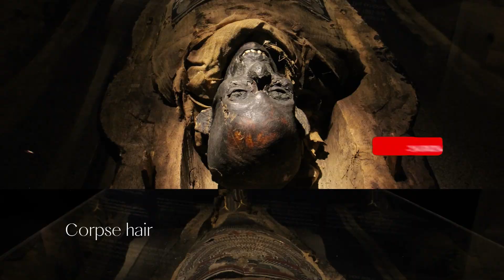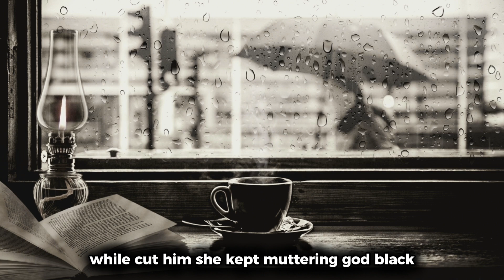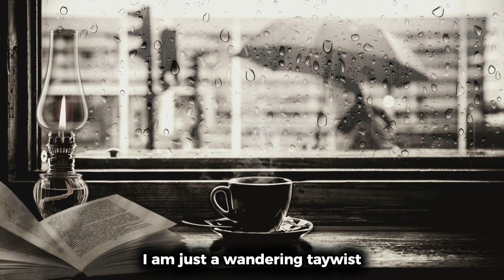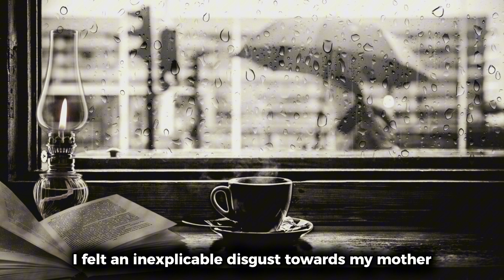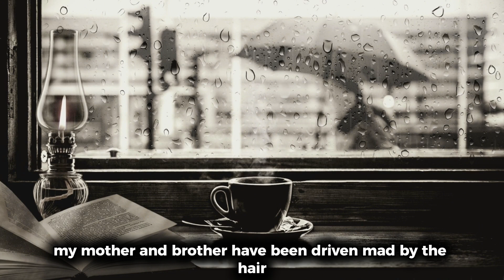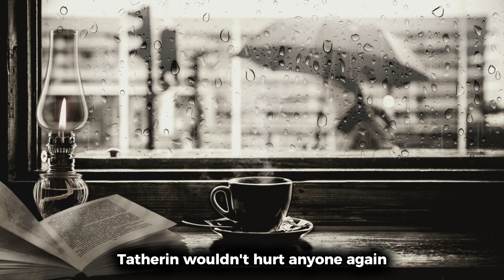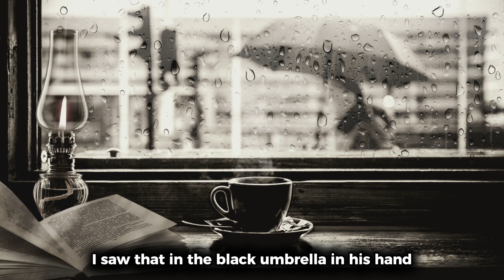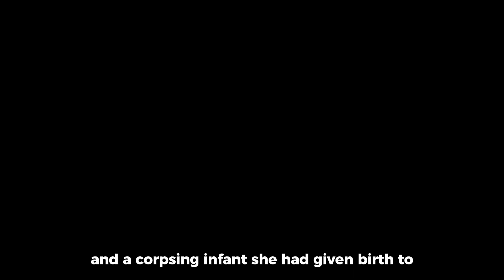【Shadowy Stories】I buried her, but her hair keeps coming back...What happened to me?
horrorstories Stories Creepy Tales Paranormal Experiences Ghost Encounters # True Crime # Urban Legends # Haunted Places # Supernatural Events # Scary Narrations # Dark Mysteries # Horror Fiction # Chilling Adventures # Eerie Stories # Frightening Tales # Campfire Stories

Welcome to the shadowy realms of fear and mystery, where every corner whispers tales of terror and every video brings a shiver down your spine. Here at [ShadowyStories], we delve into the spine-chilling stories that lurk in the depths of the night and bring them into the light for your thrill-seeking pleasure.

Prepare yourself for a journey through the macabre, the uncanny, and the supernatural.